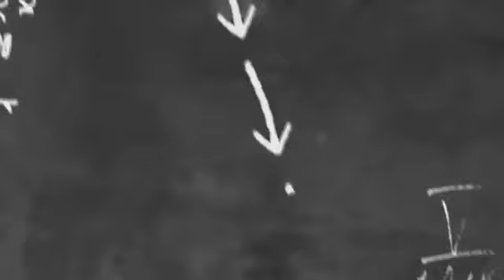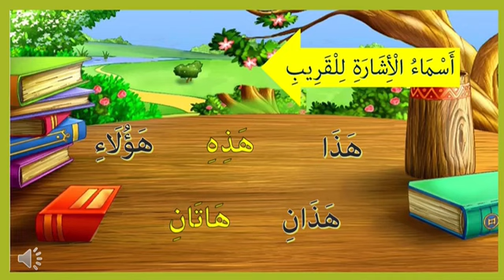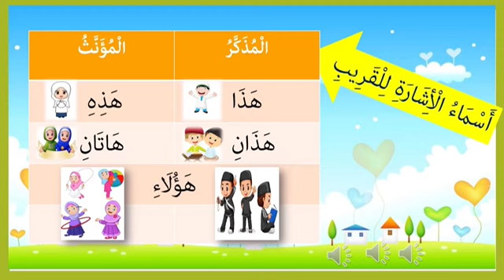PdPR Bahasa Arab Tahun 4 (Minggu 10)